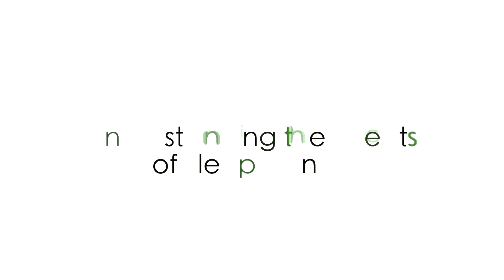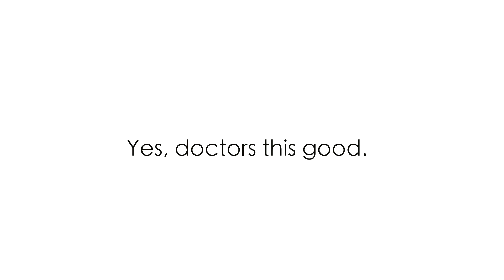WTMF presents "Sleep Apnea Can Be a Killer"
Dr. Jason Van Tassel discusses sleep apnea causes and treatments.